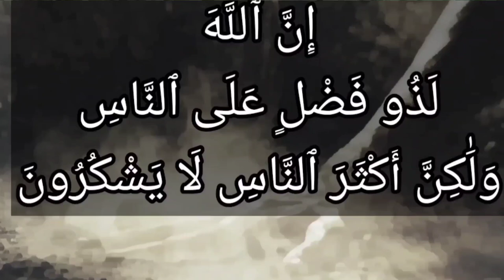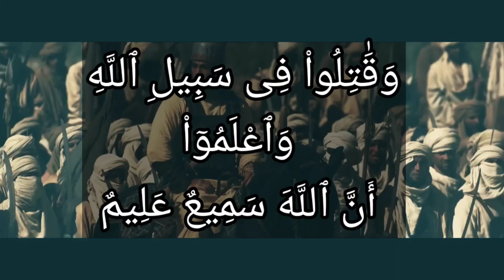تفسير سورة البقرة ٢٤٤: وقاتلوا في سبيل الله واعلموا أن الله سميع عليم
وَقَٰتِلُواْ فِى سَبِيلِ ٱللَّهِ وَٱعْلَمُوٓاْ أَنَّ ٱللَّهَ سَمِيعٌ عَلِيمٌ

التفسير الميسر : وقاتلوا -أيها المسلمون- الكفار لنصرة دين الله، واعلموا أن الله سميع لأقوالكم، عليم بنيَّاتكم وأعمالكم.

السعدى : وَقَاتِلُوا فِي سَبِيلِ اللَّهِ وَاعْلَمُوا أَنَّ اللَّهَ سَمِيعٌ عَلِيمٌ

ثم أمر تعالى بالقتال في سبيله، وهو قتال الأعداء الكفار لإعلاء كلمة الله ونصر دينه، فقال: { وقاتلوا في سبيل الله واعلموا أن الله سميع عليم } أي: فأحسنوا نياتكم واقصدوا بذلك وجه الله، واعلموا أنه لا يفيدكم القعود عن القتال شيئا، ولو ظننتم أن في القعود حياتكم وبقاءكم، فليس الأمر كذلك، ولهذا ذكر القصة السابقة توطئة لهذا الأمر، فكما لم ينفع الذين خرجوا من ديارهم حذر الموت خروجهم، بل أتاهم ما حذروا من غير أن يحتسبوا، فاعلموا أنكم كذلك.